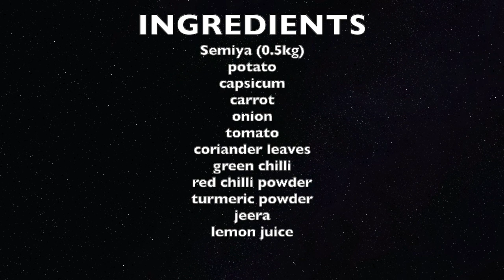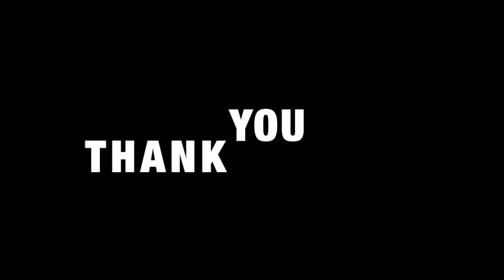Vermicelli Pulao || English Subtitles || Vidhya's Family Kitchen